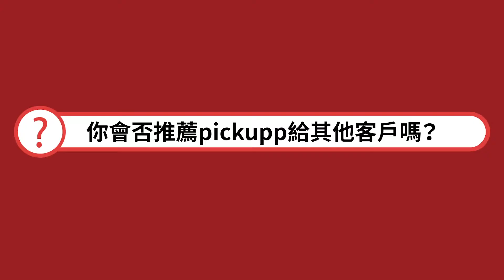【企業客戶案例 - Foodieman】海鮮全港配送方案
Foodieman 由識食之人Kensy同Tiffany開設，每日直送各式各樣精品海鮮盒到全港各區，亦會因應顧客的意見推出不同的美食套餐，例如：龍蝦海鮮盒、巴馬火腿芝士盒、火鍋套餐、出海套餐等等。

食海鮮最講求「鮮」，即煮即送貨就最正啦。Foodieman 創辦人Tiffany表示他們最重視的是食物質素和顧客體驗，加上他們的商品是 made-to-order，所以選擇送貨公司的時候會先考慮送貨團隊的靈活性，確保海鮮食材在運送過程中維持百分百新鮮。

除此之外 Foodieman 還加盟了Shop On Pickupp 網上購物平台，將 Foodieman 的到會套餐上架銷售。Kensy 最欣賞 Shop On Pickupp 的送貨範圍能覆蓋全港九新界，而其他的外賣平台只能送到同區，這能為Foodieman吸納更多新客戶、生意及提高企業利潤！

立即觀看 Foodieman 訪問，了解 Pickupp 如何為香港精品餐廳品牌提供最可靠、快捷的送餐選項！